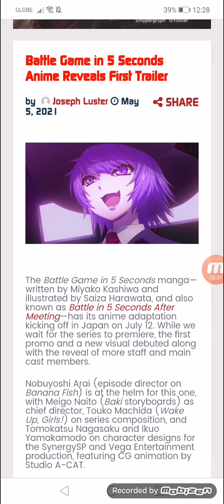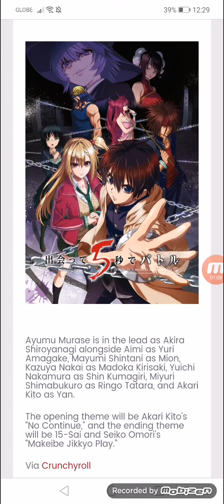Battle Game in 5 Seconds Anime Reveals First Trailer